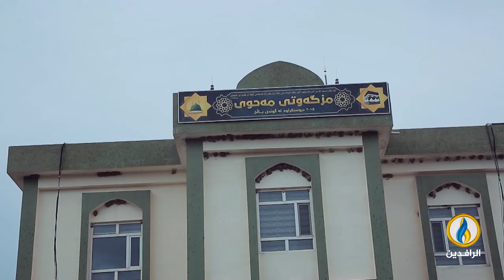مساجد_نائية | جامع محوى في قرية (بالخ) - السليمانية